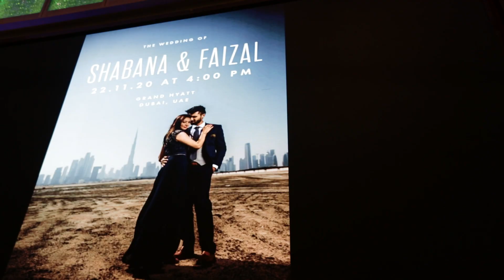Dubai | faizshabs vlog | faizshabs marriage | highlights | Wedding video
Marriage in dubai
faizshabs Marriage
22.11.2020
Grand Hyatt Dubai
Highlights of faizshabs Marriage
2 hearts became 1